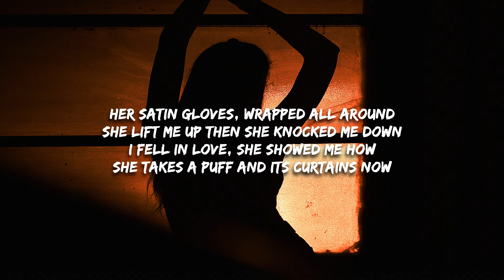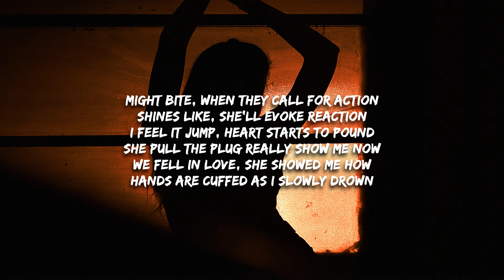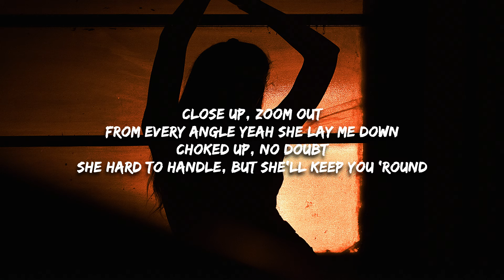Steven Rodriguez - She Knows It (Lyrics)